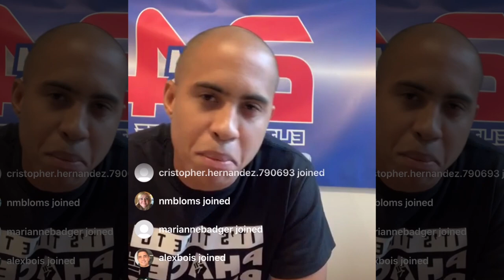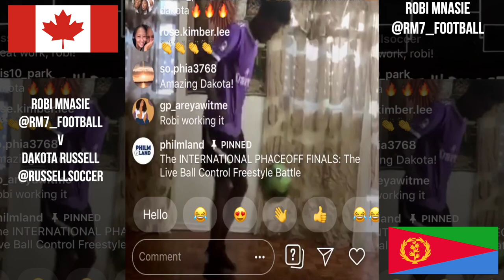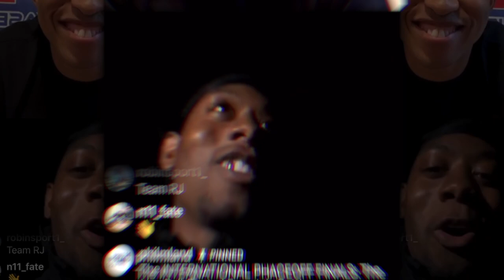The Phaceoff Recap: It’s Time to Phace the Phacts Version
The Phaceoff is a LIVE ball control freestyle battle where players have 35 seconds to freestyle to a beat that is played in a competitive head to head format in front of professional judges.

The event prizes were provided by Adidas. Music by @KnockBeatz.

This is a recap and the winner of the event was RJ Skills from South London, UK.

This version featured black athletes from all around the world and empowered them to showcase their talents on the world stage virtually.
In addition, we provided facts with regards to black culture in the beautiful game.

Our judge panel was loaded including USMNT legend Oguchi Onyewu, Donovan Pines from DC United, Imani Dorsey from Sky Blue and Sebi Salazar from ESPN + soccer hosts/reporters Jenny Chiu and Claudia Pagán.

The International players are elite:

Stanley Godians🇳🇬
Ronaldo Kan Kam🇬🇭
Hymad N’daiye 🇨🇮🇺🇸
Dakota Russell🇺🇸
RJ Skills 🇬🇧
Quentin Bakouzou 🇫🇷
Robi Massie 🇪🇷

Speakers:
Sebi Salazar - 1:25
Imani Dorsey - 2:48
Donovan Pines - 6:35
Claudia Pagán - 7:50
Justin Reid(Black Coaches Membership President) - 10:45
Oguchi Onyewu 13:10
Jenny Chiu 14:21

Battles:
4:41 - Quarter-Finals
9:40 - Semi-Finals
16:01 - Finals
17:24 Finals Overtime